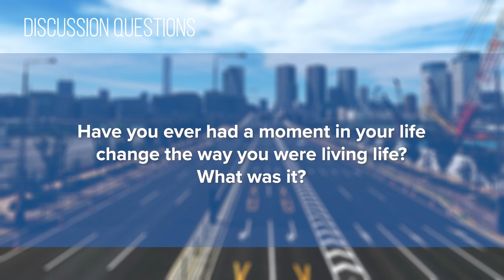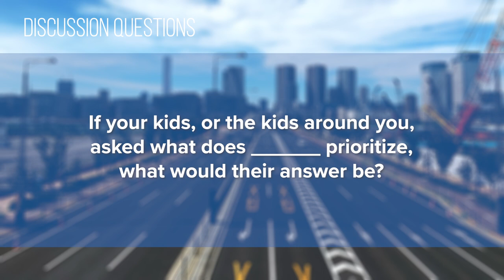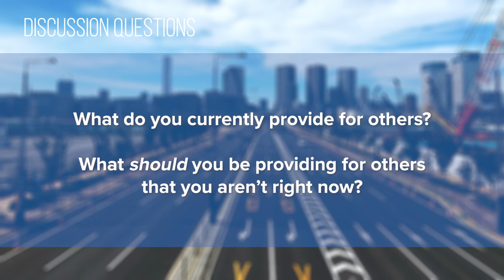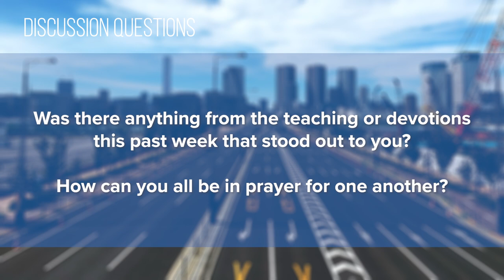Foundry Groups #31 (2020-2021)